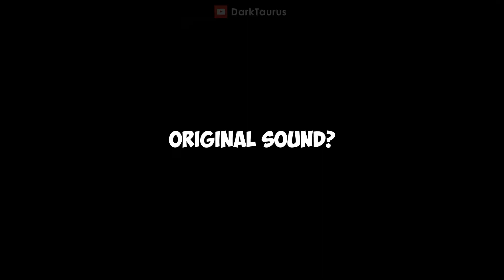FNAF 2 with Mommy Long Legs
Poppy Playtime Chapter FNAF 2 featuring Exotic Butters